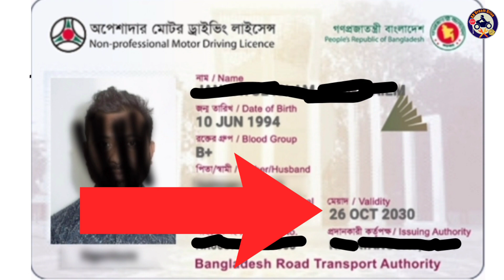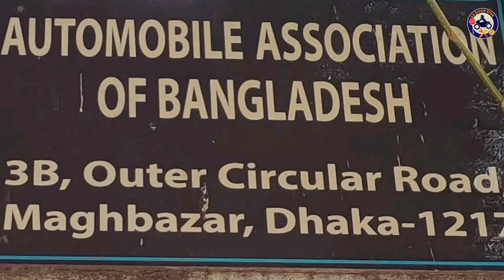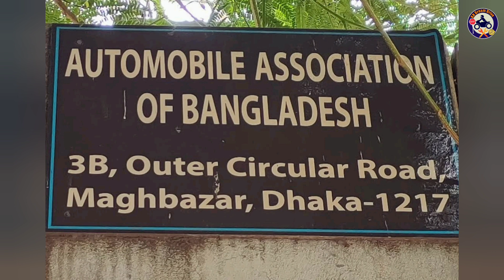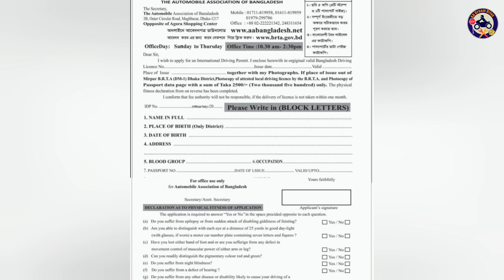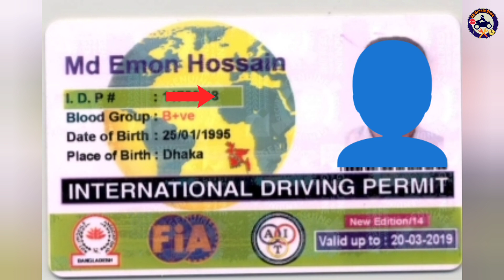How to get International Driving License from Bangladesh কিভাবে ইন্টারন্যাশনাল ড্রাইভিং লাইসেন্স করব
যে স্থান থেকে ইন্টারন্যাশনাল ড্রাইভিং লাইসেন্স করবেন তার ঠিকানা নিচে দেওয়া হল-
Automobile Association of Bangladesh
৩/বি, আউটার সার্কুলার রোড, মগবাজার-ঢাকা-১২১৭
3/B, Outer Circular Road, Moghbazar-Dhaka-1217

Those of us who want to go abroad on a driving visa or travel abroad, if we want to drive a car abroad, we need an international driving license to avoid this problem, you can get an international driving license from Bangladesh and this driving license in a very short time.  You can get international driving license without broker.  So through this video you can know how to get international driving license from Bangladesh.
আমরা যারা ড্রাইভিং ভিসায় বিদেশ যেতে চাই অথবা বিদেশে ভ্রমণ করতে যাই তারা বিদেশে গাড়ি চালাইতে চাইলে ইন্টারন্যাশনাল ড্রাইভিং লাইসেন্স এর প্রয়োজন হয় এই সমস্যায় যাতে না পড়তে হয় সেজন্য চাইলে আপনি বাংলাদেশ থেকেই ইন্টারন্যাশনাল ড্রাইভিং লাইসেন্স করে নিয়ে যেতে পারেন এবং এই ড্রাইভিং লাইসেন্সটি খুব অল্প সময়ে কোন প্রকার দালাল ছাড়াই আপনি করে নিতে পারবেন ইন্টারন্যাশনাল ড্রাইভিং লাইসেন্স । তো এই ভিডির মাধ্যমে আপনারা জানতে পারবেন কিভাবে ইন্টার্নেশনাল ড্রাইভিং লাইসেন্স করতে হয় বাংলাদেশ থেকে।